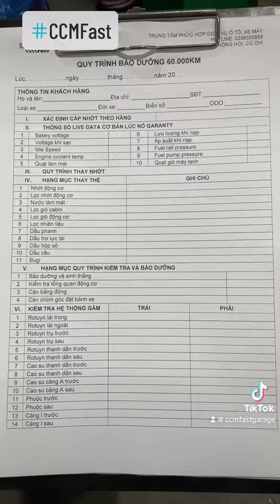MERCEDES C200 BẢO DƯỠNG 60.000KM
MERCEDES C200
BẢO DƯỠNG 60.000KM

Bảo dưỡng với quy trình kỹ lưỡng và thay nhớt xe Mercedes C200. Xế yêu được kiểm tra hoạt động thực tế, đọc lỗi với máy chuyên dụng, kiểm tra tổng quan các bộ phận động cơ, hệ gầm, mâm - vỏ, kiểm tra và vệ sinh hệ thống thắng, cân bằng động bánh xe và cân chỉnh thước lái với hệ thống máy Hunter hiện đại. Tất cả các thông số đều được ghi nhận và báo cáo đầy đủ với khách hàng.

291 Quốc Lộ 22, Xã Tân Thông Hội, Huyện Củ Chi, TP. Hồ Chí Minh